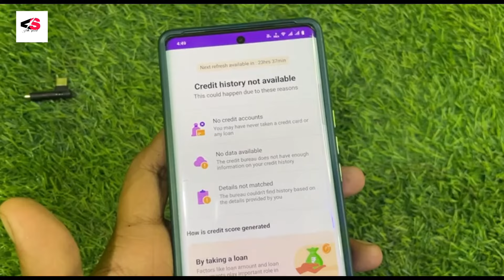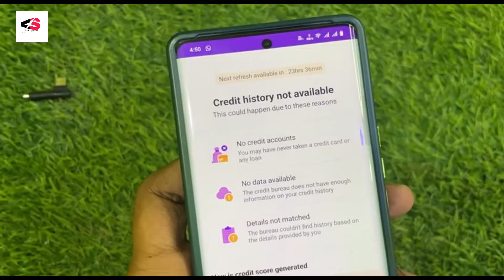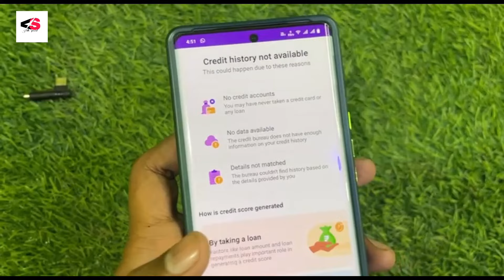PhonePe Credit History not available Problam Solve|| PhonePe App se Credit Score Check nahi ho rha